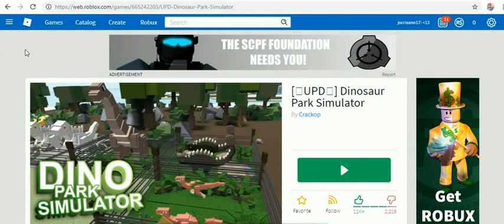MARC ROBLOX GAMES 2019 PART 3 -6